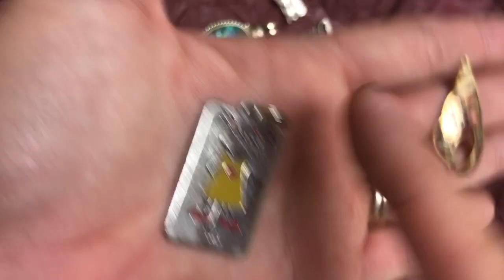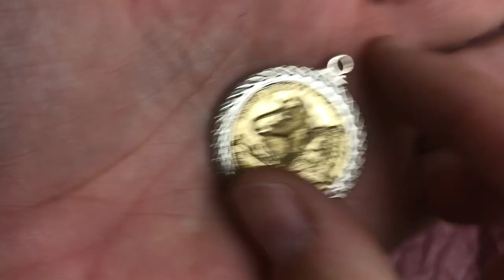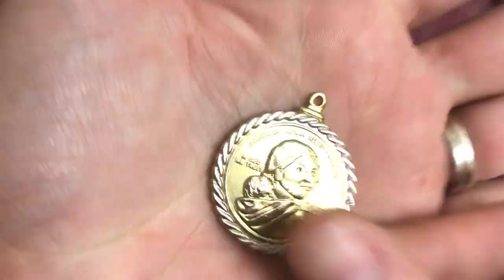Charm haul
for more information on our nonprofit that Energizes Disabled Through Creative Arts Training and supplies

16970 San Carlos Blvd
160-106

Another way to help is our Etsy shop... you buy one item we send you and we make a similar item or kit we give for free to a Disabled Artist (Hartist)

The only guideline that I ask for supplies and donations that are mailed to us is it falls into a category
1) Photography (think unused phones with a camera)
2) Painting supplies of any kind including objects used in mixed media
3) Jewelry making supplies
4) Paper crafting… Everything from card making to scrapbooking to book smithing to junk journals etc...
5) Books to be resold to fund expenses or be cut apart for their images or for turning into journals
6) Monetary donations… This helps cover the cost of things you may not think about, shipping, storage, packaging, or supplies in quantity

Thank you very much for helping us help others…